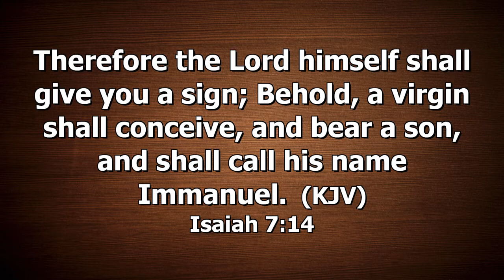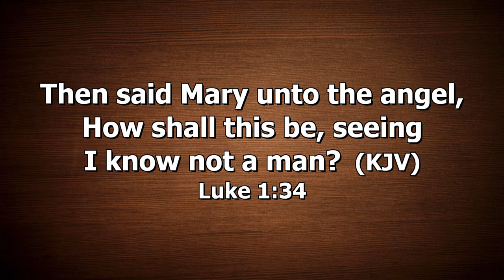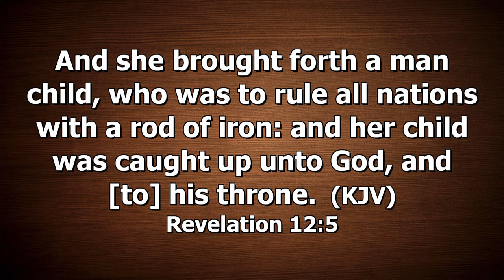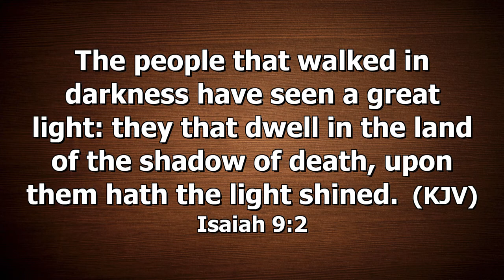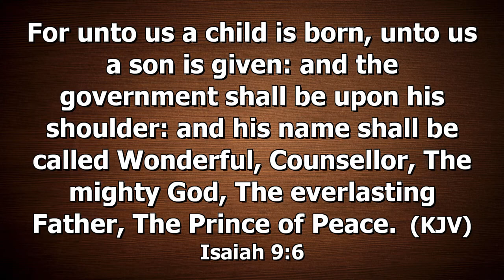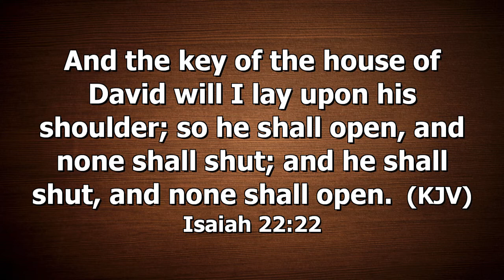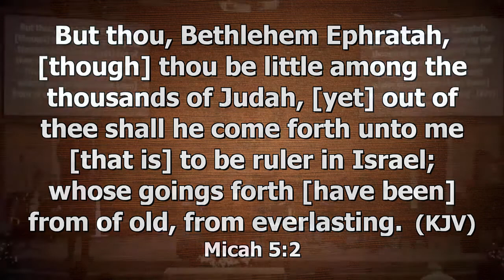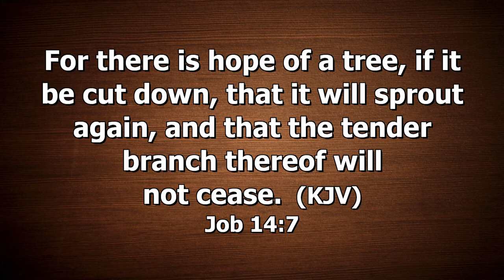12/27/20 - A Virgin Will Have a Child "A Prince and a King" - Sunday Worship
Series: Book of Revelation
Series Topic: A Virgin Will Have a Child A Prince and a King
Scripture: Isaiah 7:14